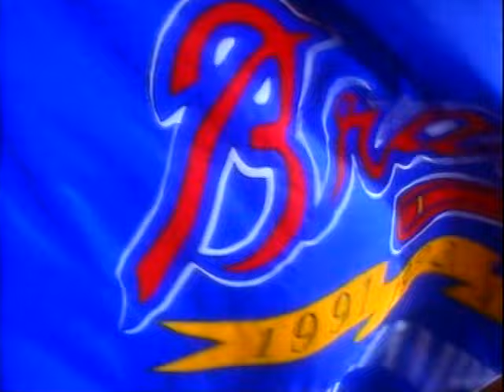Expos vs Braves (5-6-1994)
Greg Maddux doesn't quite pitch a "Maddux" but he is at the height of his 1990s powers in this effort against the visiting Nos Amours.